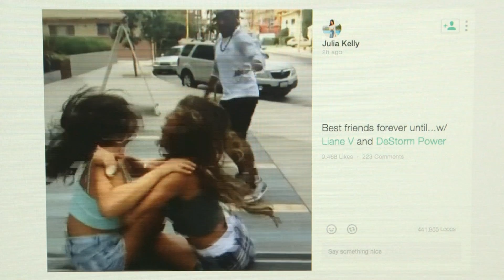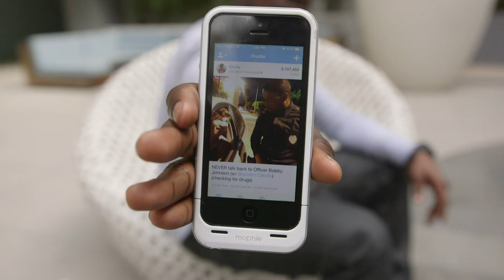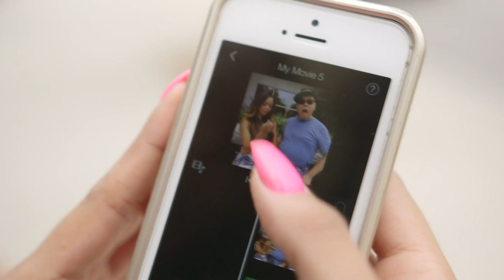Vine: How 'Viners' make money - BBC News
Popular Vine clip creators are making money from their videos by signing sponsorship deals, but there are risks involved for the advertisers.